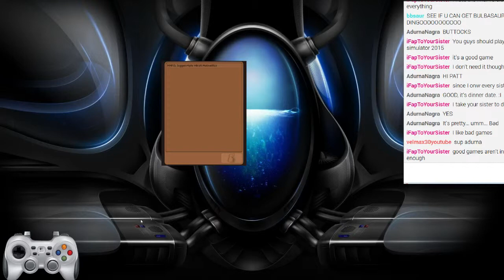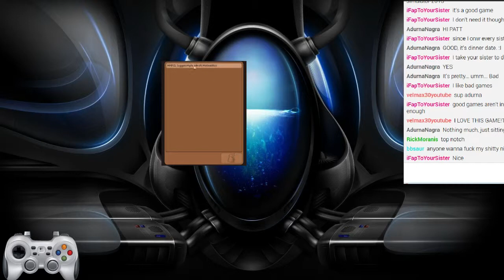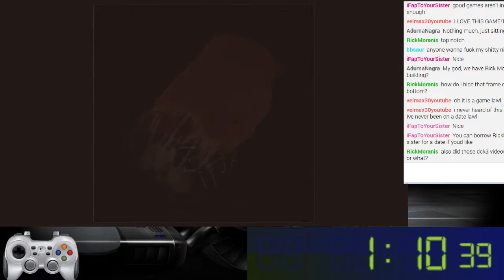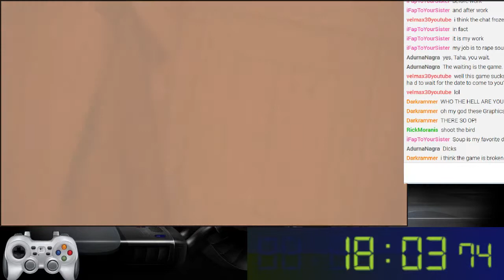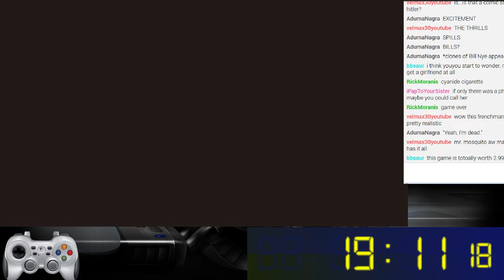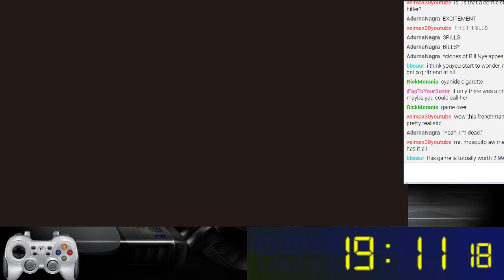ZPRDingo Stream - Dinner Date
01/26/2014

Pat and Taha watch a guy who got stood up fall into a huge depression while eating fuck tons of bread.